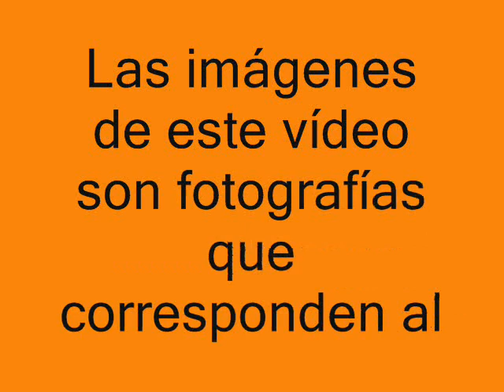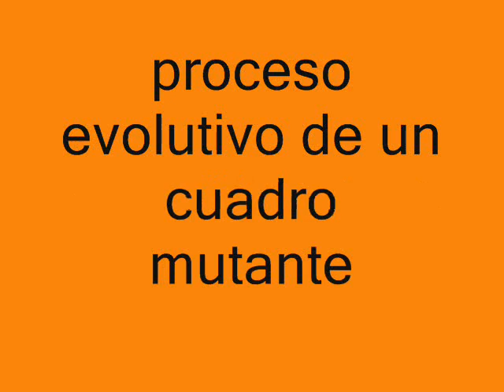Un cuadro mutante-PARTE 1-VIDEO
Son solo grafismos como expresión plástica. Empleando pinturas y lápices. Las imágenes de este vídeo son fotografías que corresponden al proceso evolutivo de un cuadro mutante, iniciado el 10 de Noviembre de 2010.